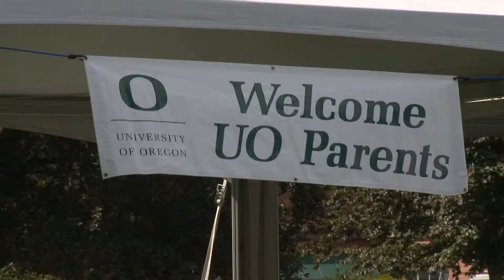BA2798: Preparing for College Success &Information about PNH - A Very Rare Blood Disorder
Transitioning your high school senior to college freshman is an important step. We visited the University of Oregon’s “Week of Welcome” to see how parents can do it best. This top school has an impressive transition program.
PNH is a deadly life-threatening disease with devastating consequences. PNH is a rare blood disorder that affects a few patients per million.  But its rarity doesn’t make it any less significant.